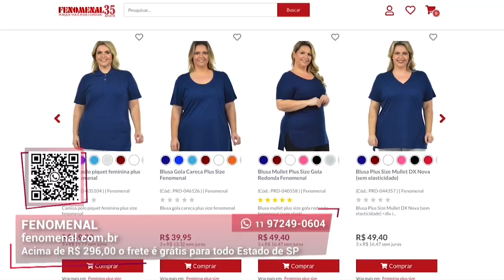Camisetas femininas e masculinas | Fenomenal | Gazeta Shopping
Com exibição diária na TV GAZETA em horários especiais, o Gazeta Shopping tem como objetivo principal estabelecer a comunicação direta entre o empreendedor e o consumidor.

As melhores ofertas e promoções da TV você encontra aqui! Acesse o nosso site e confira